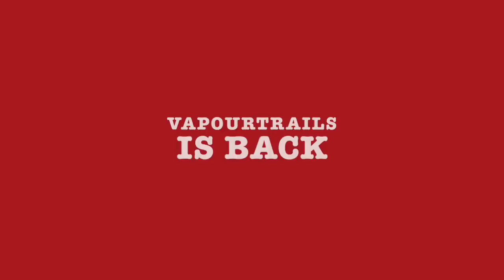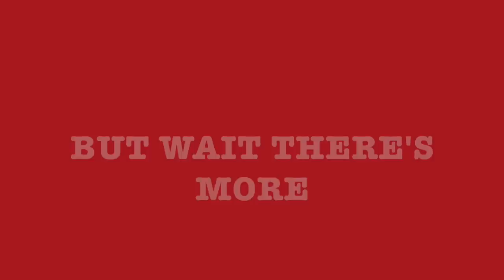Teaser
We're coming back.!